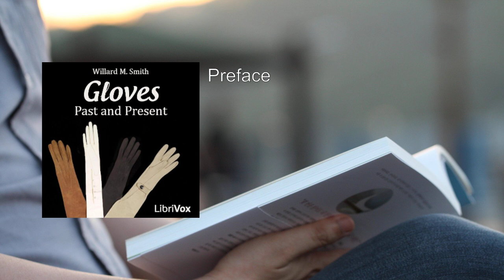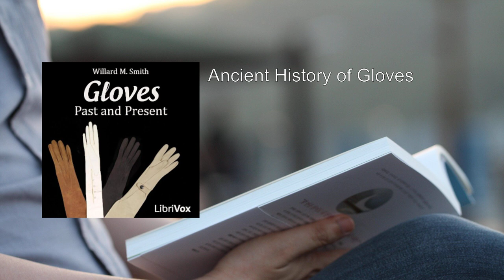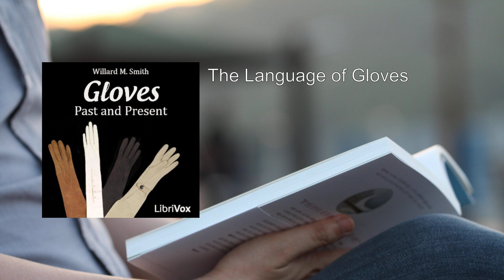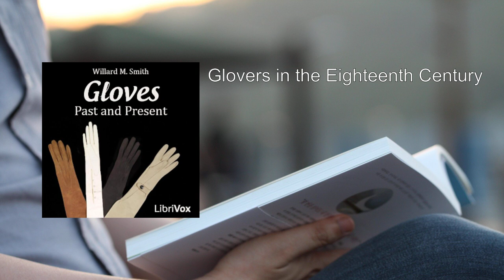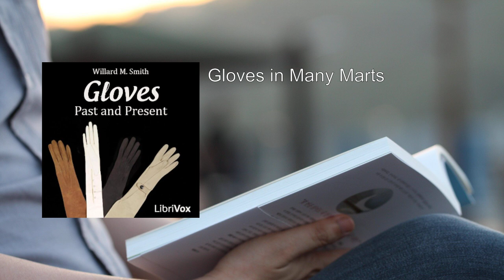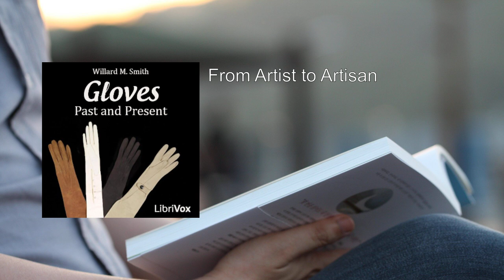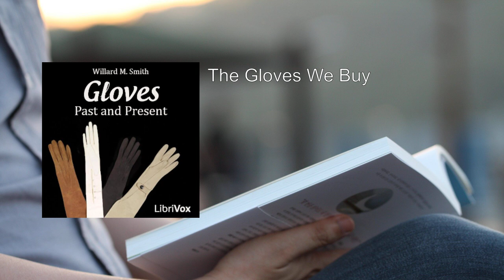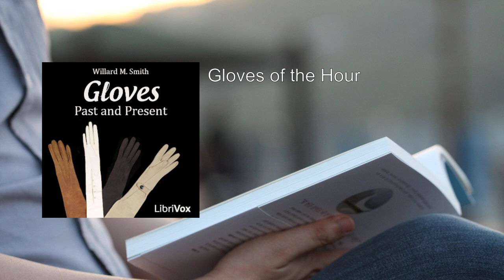Gloves Past and Present ❤️ By Willard M. Smith FULL Audiobook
Gloves Past and Present by Willard M. Smith is a fascinating exploration of the history, craftsmanship, and cultural significance of gloves. Published in 1917, this insightful work delves into the world of hand coverings, shedding light on their evolution, materials, and practical uses.

## Overview:
The book is divided into several sections, each providing a unique perspective on gloves. Let's delve into the key aspects:

1. Historical Context:
   - Smith begins by tracing the origins of gloves, dating back to ancient civilizations. From Egyptian linen mittens to Roman leather gauntlets, he paints a vivid picture of how gloves were woven into human existence.
   - Medieval Europe witnessed the rise of gloves as symbols of status, fashion, and etiquette. The intricate designs and materials used reflected social hierarchies and personal taste.

2. Materials and Craftsmanship:
   - Smith meticulously examines the materials employed in glove-making. Leather, silk, wool, and even exotic skins like chamois and kid leather are explored.
   - The craftsmanship involved in creating gloves is celebrated. From cutting and stitching to embellishments, the artistry of glovemakers is highlighted.

3. Functionality and Symbolism:
   - Gloves served practical purposes beyond mere adornment. They protected hands from cold, dirt, and abrasions.
   - Symbolically, gloves conveyed messages. A knight's gauntlet symbolized honor and loyalty, while a lady's delicate glove hinted at courtship and refinement.

4. Fashion and Trends:
   - The book delves into changing glove fashions over the centuries. From elbow-length opera gloves to dainty lace mitts, styles evolved with societal shifts.
   - Smith discusses the influence of royalty, celebrities, and cultural movements on glove trends.

5. Gloves in Literature and Art:
   - Literary references to gloves abound, from Shakespearean plays to romantic novels. Smith explores how gloves became metaphors for hidden emotions and secrets.
   - Iconic paintings and sculptures featuring gloves are analyzed, revealing their symbolic significance.

6. Practical Advice:
   - The book offers practical tips on glove care, cleaning, and storage. Glove etiquette—when to remove them, how to handle them—is also covered.

## Notable Insights:
- Queen Elizabeth I's Glove Etiquette: Queen Elizabeth I was known for her elaborate glove rituals. She would gift gloves as tokens of favor or disfavor, and her courtiers followed suit.
- Gloves as Love Tokens: In medieval courtship, a gentleman would present a lady with a glove. If she accepted it, it signaled mutual interest.
- Gloves in Mourning: Black gloves were worn during mourning, emphasizing the solemnity of the occasion.

In summary, Gloves Past and Present is a delightful journey through time, revealing the hidden stories behind these seemingly mundane accessories. Whether you're a history enthusiast, a fashion lover, or simply curious about the everyday objects that shape our lives, this book offers a captivating glimpse into the world of gloves.

For those interested in exploring the book further, it is available for free on   and as a LibriVox audiobook  .
More: gloves, history, fashion
materials, design, leather
textiles, craftsmanship, accessories
handwear, vintage, evolution
style, protection, cultural
tradition

00:00:00 Preface
00:01:47 Why Gloves?
00:15:10 Ancient History of Gloves
00:32:38 The Language of Gloves
00:55:08 How Gloves Came to Grenoble
01:14:59 Glovers in the Eighteenth Century
01:33:45 Gloves in Many Marts
02:02:21 From Artist to Artisan
02:23:49 Annonay and Its Industry
02:43:16 The Gloves We Buy
03:18:01 Gloves of the Hour